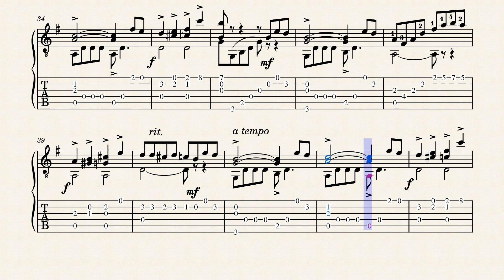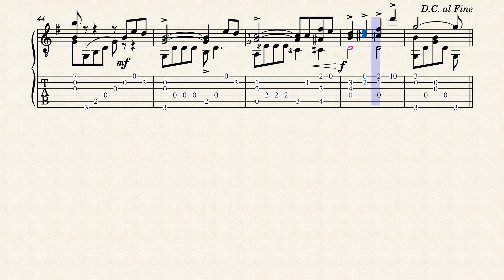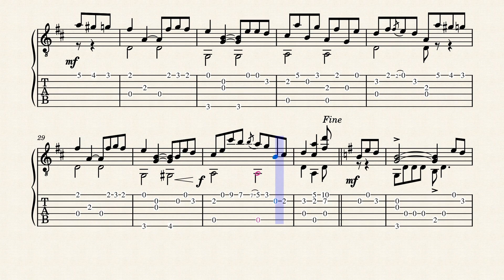Princesse Gavotte – Walter Burke (fl.1917) - Tablature